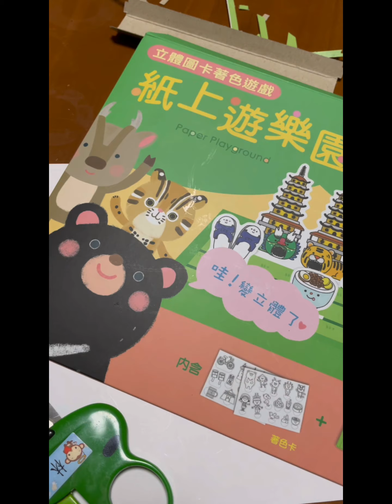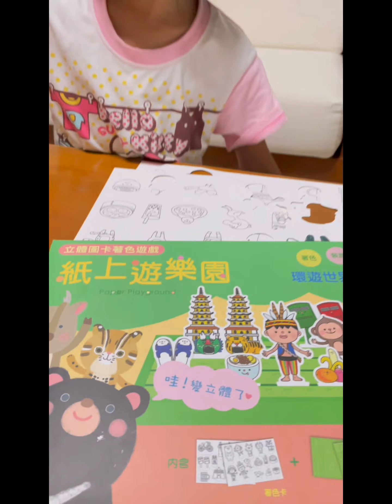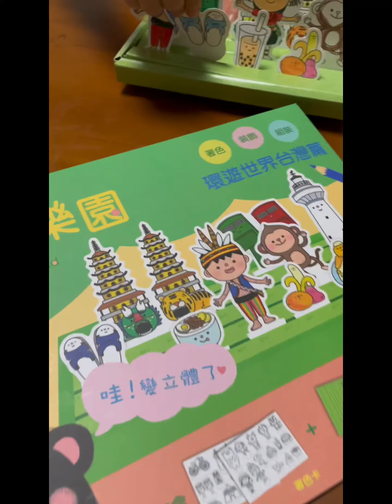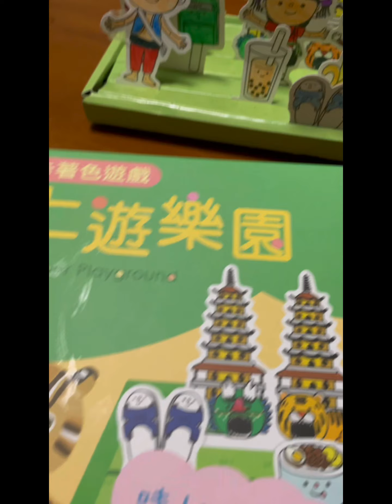紙上遊樂園環遊世界台灣篇！我們愛台灣！